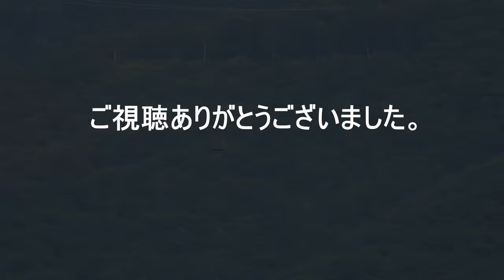白樺峠 鷹の渡り あの感動をもう一度！2024年度完全版 Shirakaba Pass Hawk Migration 2024 Complete Edition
2024年9月23日、24日は白樺峠を通過して南へ渡った鷹の数が8000羽を超える歴史的な日になりました。
24日が今シーズンのピークで6000羽オーバーでした。
前回に引き続き撮影したほぼ全カットを入れ込んだ2時間5分の記録映像を作りました。
今回は模様や羽根の動かし方にとどまらず、鷹の模様までもがわかる様に撮影をしました。
鷹の研究者、観察者にとって貴重な映像資料になると思います。

ＢＧＭ無しの現場感を重視して現地の音声のみです。
1400ミリ相当の長い望遠レンズを使っているので大気の陽炎の影響を受けてしまい、ぼやけたカットもありますが撮影日特有の自然現象ですので、そのまま使っています。

September 23rd and 24th, 2024, were historic days when the number of hawks that passed through Shirakaba Pass and migrated south exceeded 8,000.
The 24th was the peak of the season, with over 6,000 birds.
Following on from the last time, we have created a documentary video that incorporates almost all of the shots taken.
This time, we filmed not only the patterns and feather movements, but also the hawk's pattern.
We think this will be a valuable video resource for hawk researchers and observers.
With no background music, only the local audio is included, emphasizing the on-site feel.
Because we used a long telephoto lens equivalent to 1400mm, the footage was affected by the heat haze in the atmosphere, and some of the shots are blurry, but this is a natural phenomenon unique to the day of the shoot, so we used it as is.

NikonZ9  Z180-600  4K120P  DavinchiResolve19